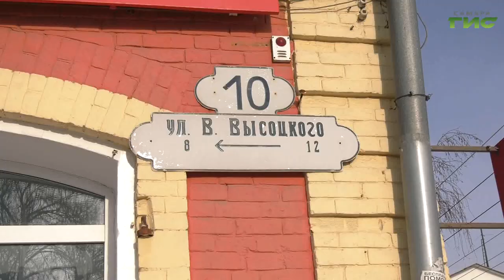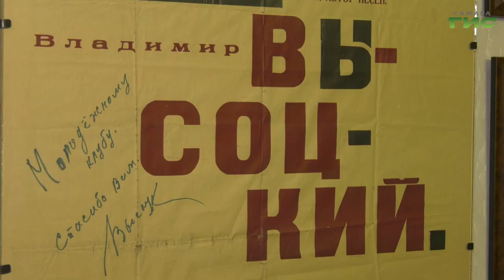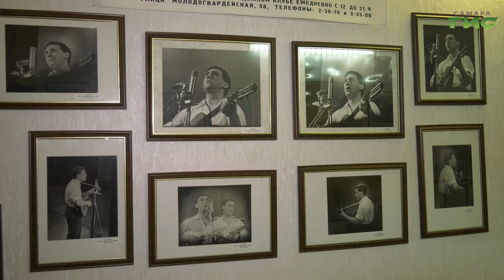В Самаре отмечают 84-летие со дня рождения Владимира Высоцкого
В Самаре отмечают 84-летие со дня рождения Владимира Высоцкого. За свою недолгую жизнь, а прожил он всего 42 года, Высоцкий снялся в 73 фильмах, написал около 600 песен и сотню стихотворений. В память о легендарном советском поэте, музыканте и актере почитатели творчества возложили цветы к памятнику на Молодогвардейской. Тему продолжит Мери Елчян.